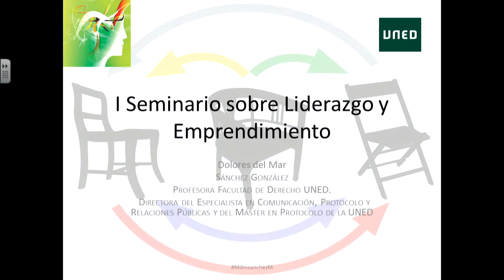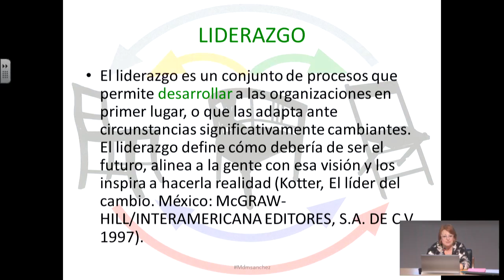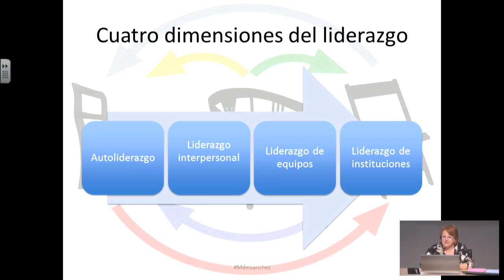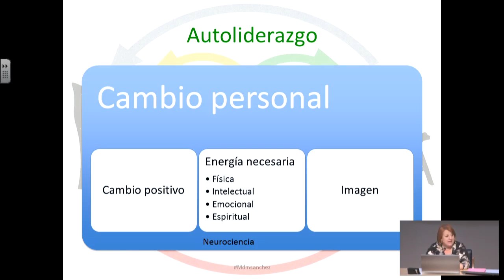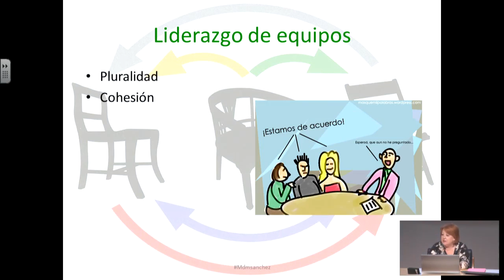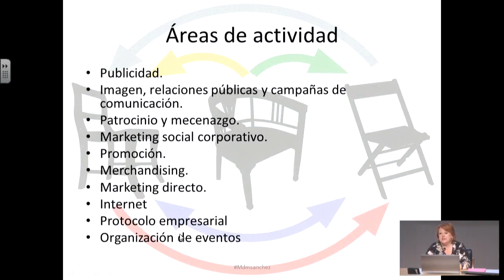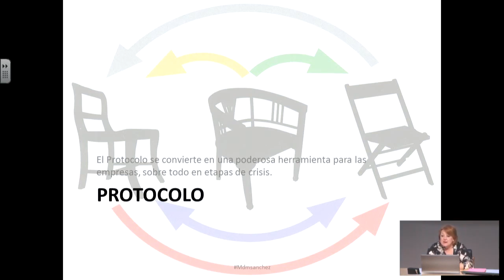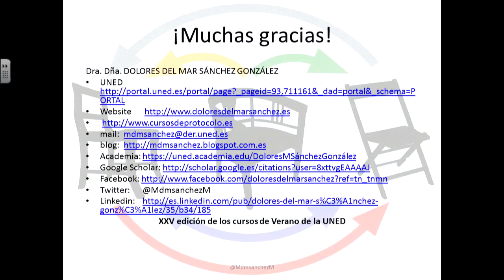Comunicación integral al servicio del liderazgo y técnicas de organización de actos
I Seminario sobre Liderazgo y Emprendimiento en la UNED